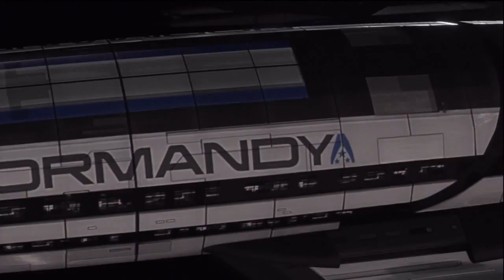Mass Effect 3 Part 2: Mars Archives